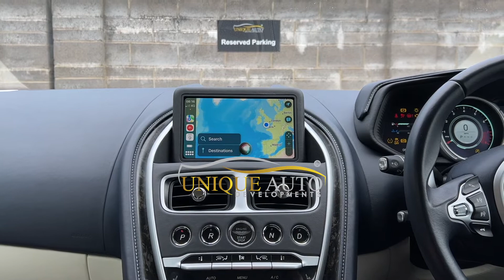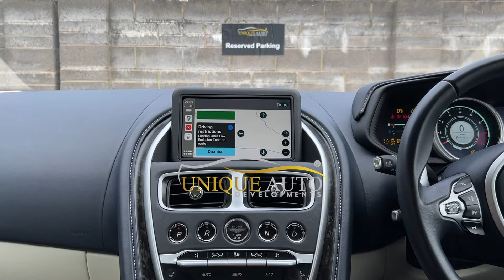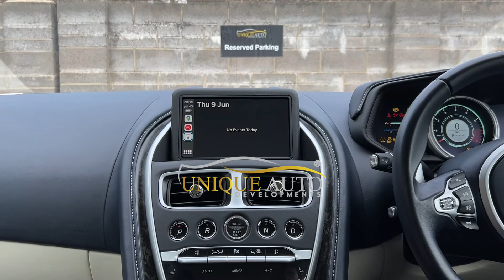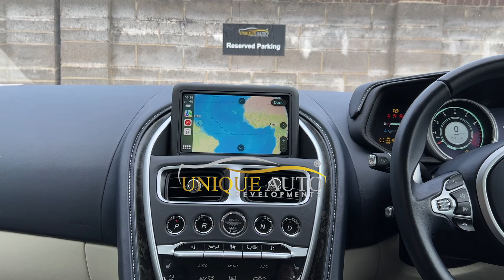Wireless Apple CarPlay Android Auto Demo Video for Aston Martin DB11/Vantage/DBS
Copyright Unique Auto Developments@